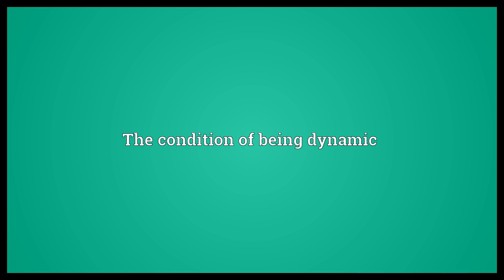Dynamicity Meaning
Video shows what dynamicity means. The condition of being dynamic.  Dynamicity Meaning. How to pronounce, definition audio dictionary. How to say dynamicity. Powered by MaryTTS, Wiktionary